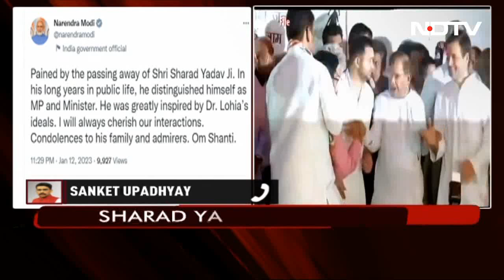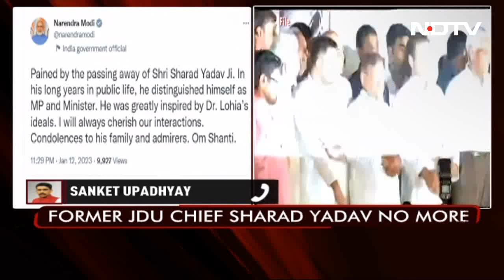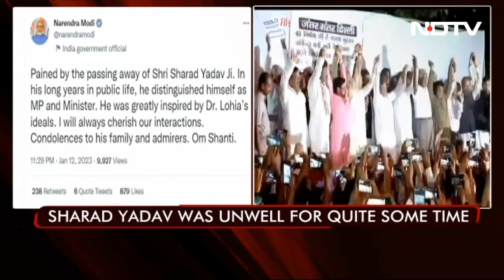Former JDU Chief Sharad Yadav Dies | The Biggest Stories Of January 12, 2023